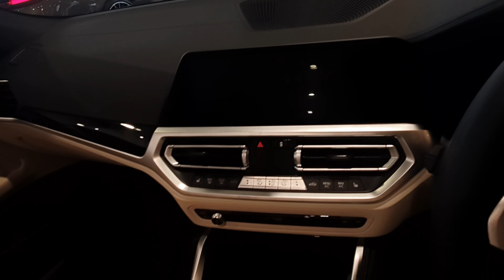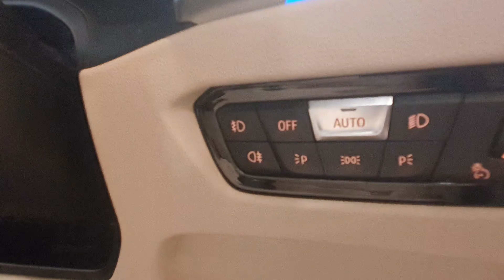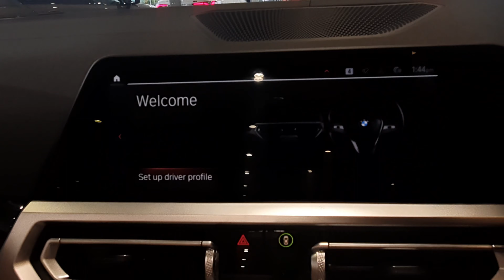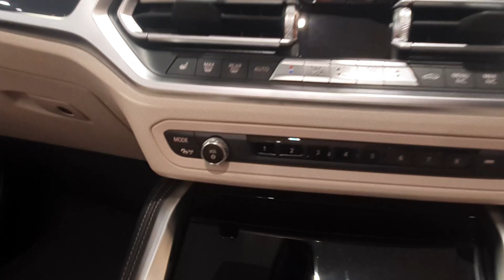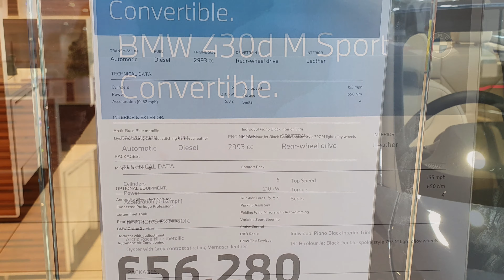NEW BMW 430D M SPORT CABRIOLET(2022)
2022 BMW 430d M Sport walk around with music. This is prestige on wheels.
Appreciation to Halliwell Jones Chester branch for providing this amazing car.